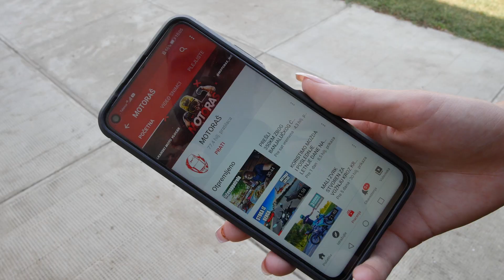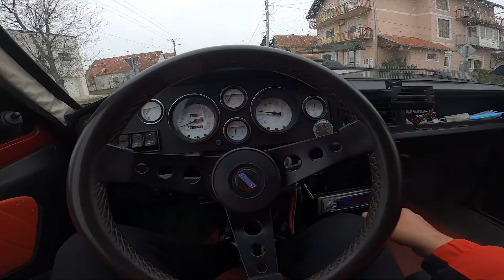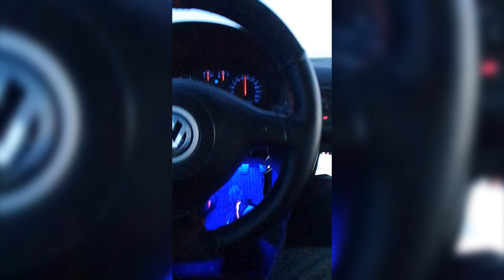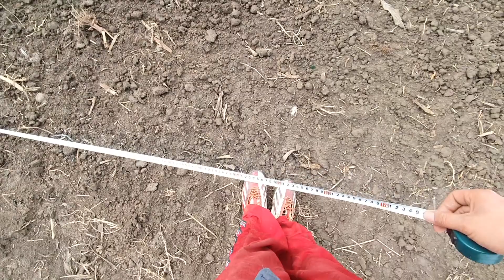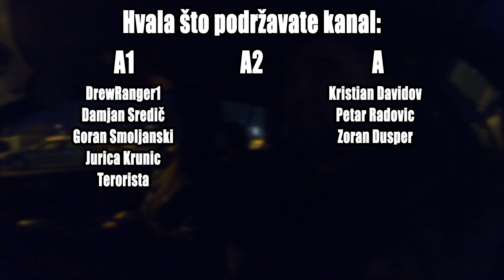KEVA SKRKALA TELEFON, SNIMAO ĆALETA DRONOM NA NJIVI | Nedeljni vlog #011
Canon 200D